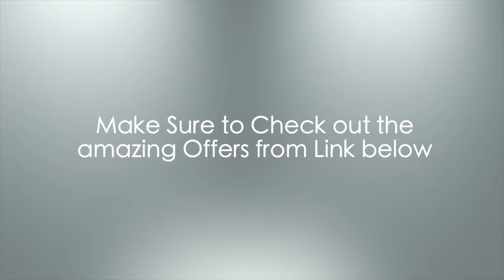Breville 800 Juicer - Breville 800JEXL Juice Fountain Elite 1000 Watt Juice Extractor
Breville 800JEXL Juice Fountain Elite 1000 Watt Juice Extractor

1000-watt juicer with 2 speed controls, high (13,000 RPM) and low (6,500 RPM)
Die-cast steel housing; stainless-steel micromesh filter; titanium-plated cutting disk
Circular 3-inch feed tube accommodates whole fruits and vegetables
Pulp container, juicing pitcher, and manual/recipe book included; dishwasher-safe parts
Locking arm bolts move up to 1/4 in all directions to ensure a snug fit in the locking arm